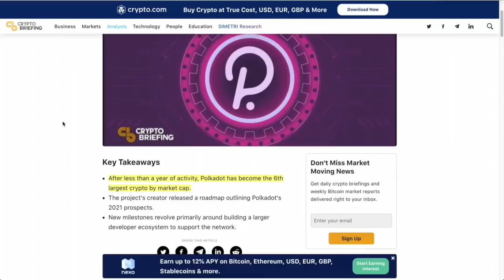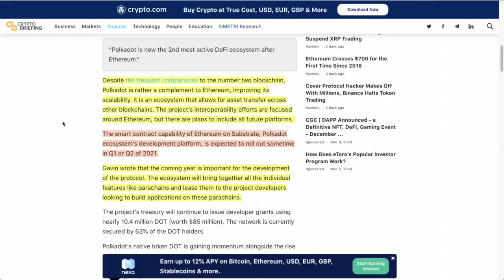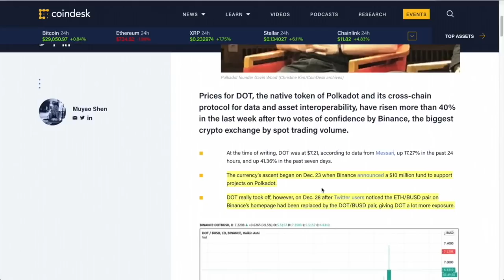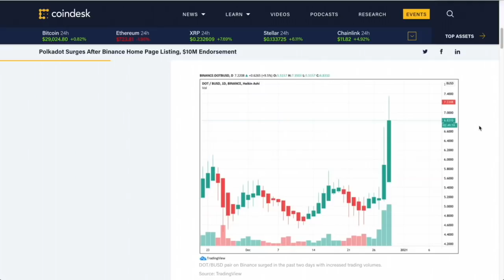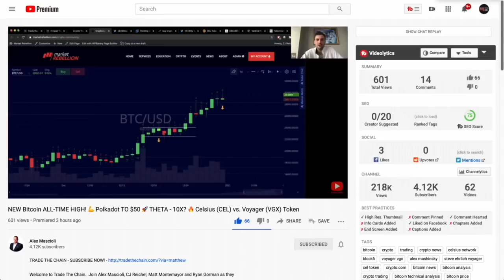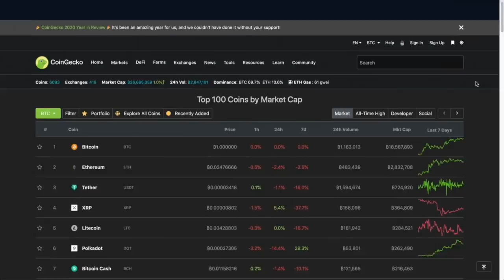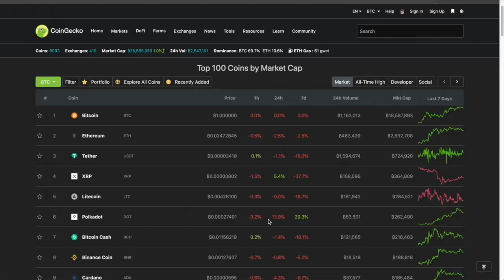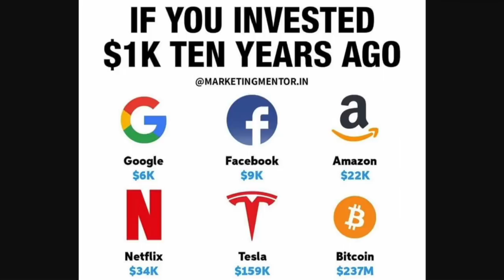Trying NOT to FOMO Into Polkadot with ALL THIS GREAT NEWS (Even I'm feeling the FEVER)...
Polkadot PUMPED and I'm finding it hard NOT to FOMO in Until I REMEMBERED THIS One Thing.

●▬▬▬▬▬▬CRYPTO ESSENTIALS▬▬▬▬▬▬▬●

●▬▬▬▬▬▬▬▬FOLLOW D.A.N.▬▬▬▬▬▬▬▬▬▬●

●▬▬▬▬▬▬▬▬EXIT STRATEGIES▬▬▬▬▬▬▬▬▬●